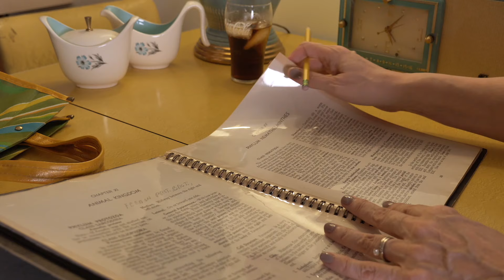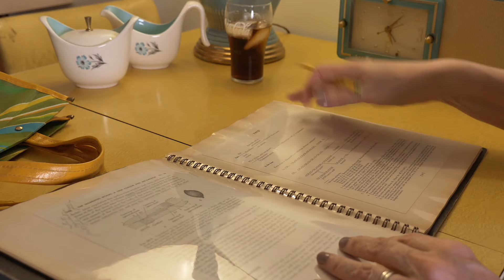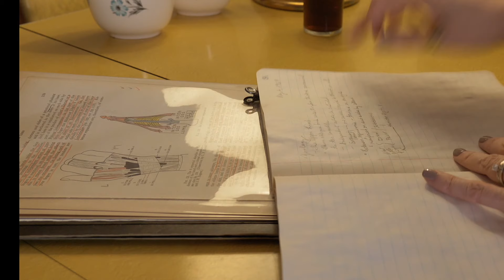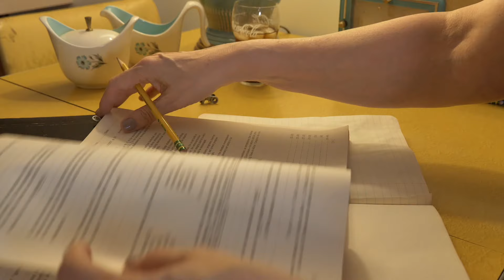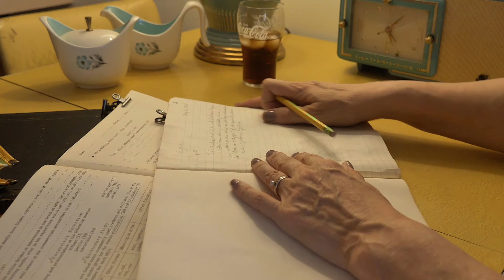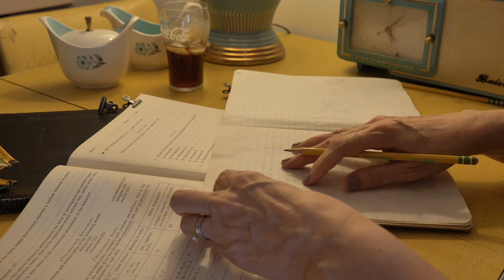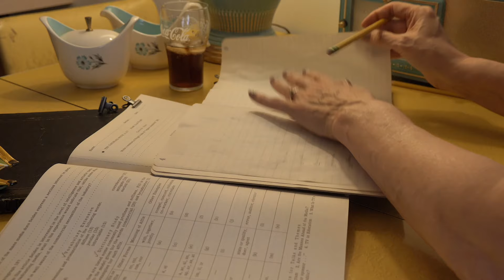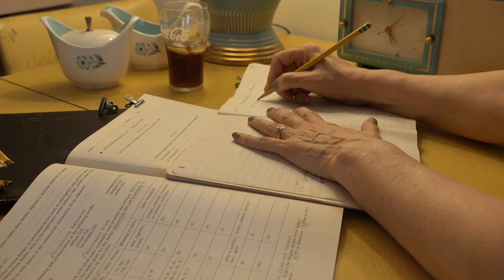ASMR * College in the 60s * Crinkly Paper * Pencil * Sheet Protectors (Unintelligible Whispering)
It's 1969, and I have zoology and English homework to do. Watch me unpack my groovy tote and take some Anacin for my aching head. I turn very crinkly (water-damaged) vintage pages back and forth in my composition notebook, and I jot down notes in pencil, answer questions, and plan a theme paper. Lots of rusting, unpacking, double spiral sheet protectors, flipping pages, pencil sounds, and very soft whispers throughout. (Wear earbuds if you want to hear the unintelligible whispering.)

Delicious sounds and sensations for your relaxation in a 1960s setting. Observational ASMR. Nostalgia.

- Sherri